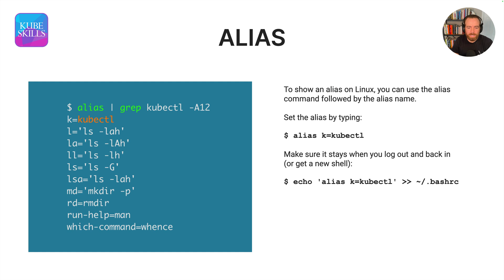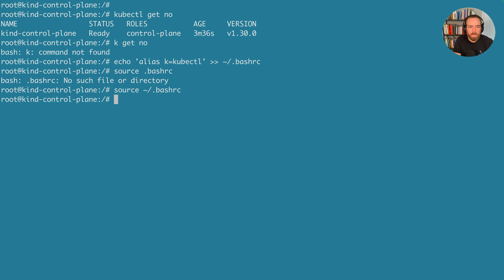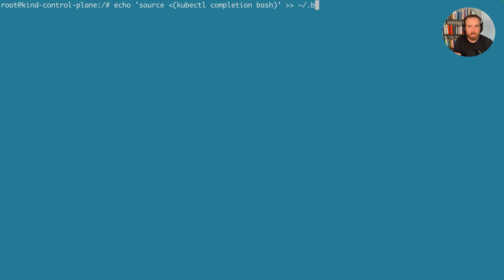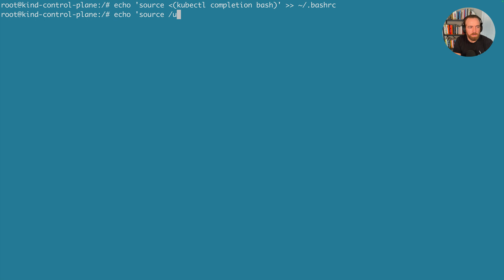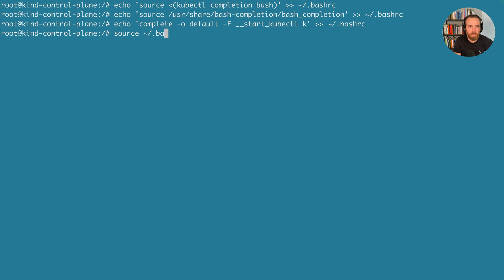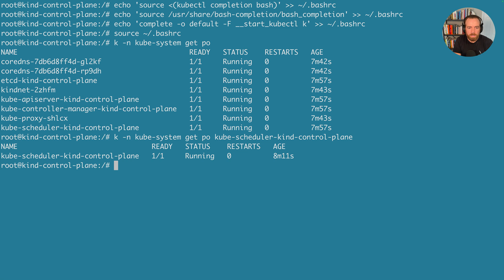Getting Started with KIND Kubernetes - SETTING ALIAS AND AUTOCOMPLETE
This is a part of a series on Kind Kubernetes originally a part of this KubeSkills course

Learn how to get a Kubernetes cluster up and running locally on Linux, Mac, or Windows, with apps, services, ingress, storage, monitoring.